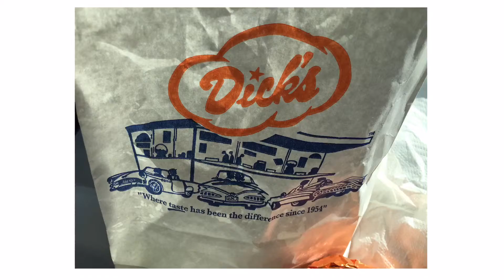Dick's Drive-In Deluxe Burger Review - Seattle Famous Food Favorite Unwrapping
In-Depth Food Review of Dick's Drive-In Dick's Deluxe Burger. Seattle Famous Favorite Burger Since 1954.

Daily Food Review or Drink Review Videos! Everyday a New Review!

Welcome to our Daily Foodie Vlogs. We are Daily Foodie and we upload a Food Review or Drink Review Video to this YouTube Channel Everyday.

Daily Foodie Social Media Links